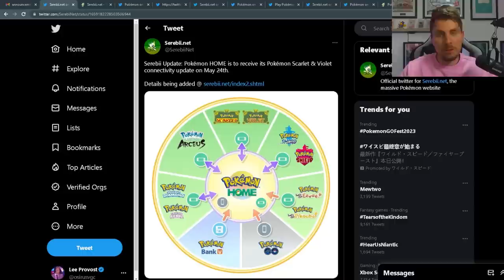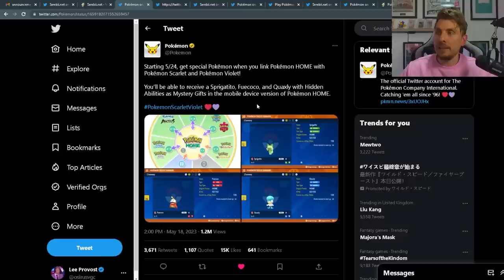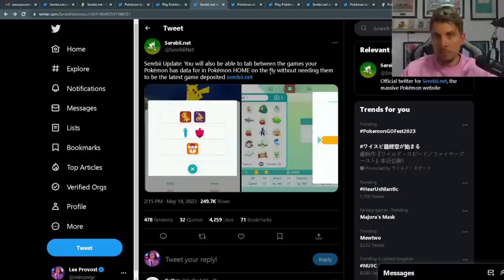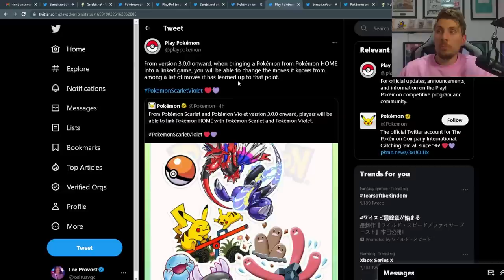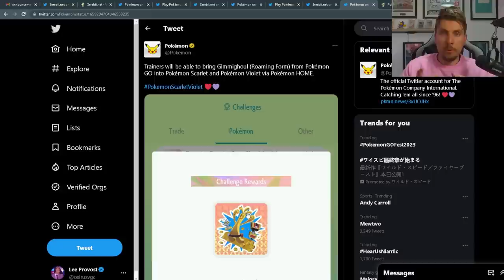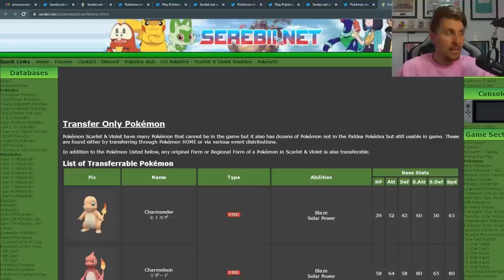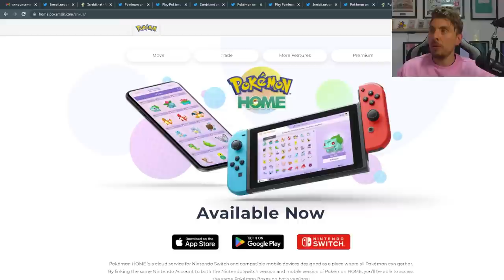Pokemon Home Release Date FINALLY ANNOUNCED For Scarlet and Violet!!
Pokemon Home has finally had a compatibility date announced for Pokemon Scarlet and Violet, due to land next week we go over all of the new features and things we can expect to see once this update drops on the 24th May 2023.